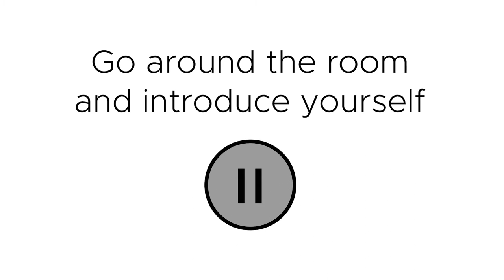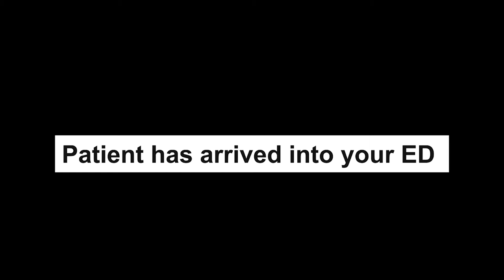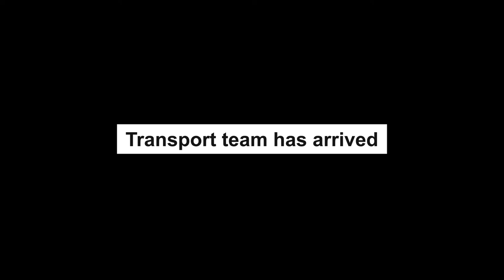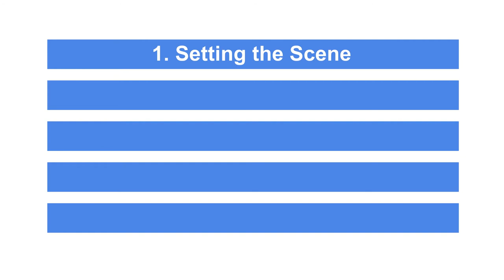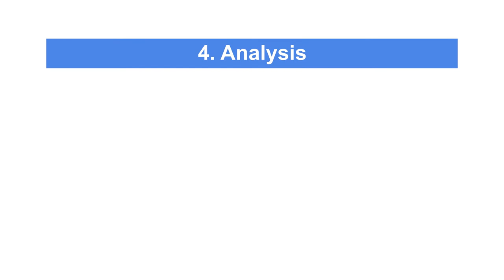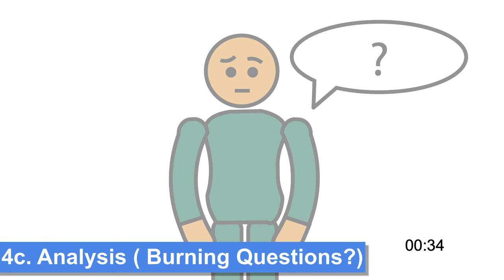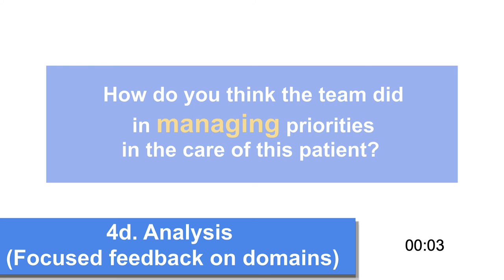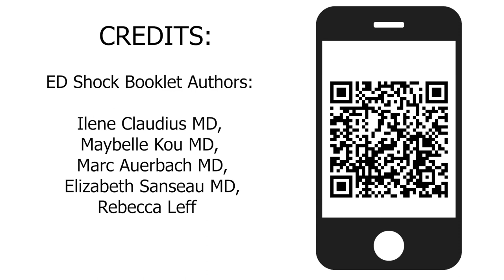SimBox+ and TeleSimBox: ED Shock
Free online remote learning for everyone with step-by-step guide on how to facilitate a telesimulation.  Run simulation from anywhere to anywhere with no need for dedicated simulation facilities, simulationists or additional resources!

Video time stops:

00:00 Intro
03:28 Prebrief
03:41 EMS haste
04:00 2min countdown
06:09 Begin Simulation
17:33 Debrief Intro
18:03  1) Setting the Scene
18:41  2) Reactions
20:23  3) Description
22:38  4) Analysis section
22:52  4a) What went well?
24:32  4b) Opportunities for improvement
29:40  4c) Are there any burning questions?
31:15  4d) Focused feedback on domains
31:40 Identifying priorities?
33:47 Managing priorites?
34:55 Discuss any other domains
40:03  5) Summary
42:42  QR Code